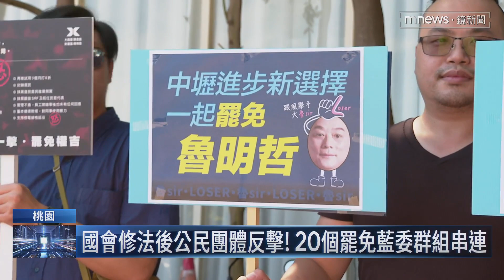罷免戰遍地烽火 北市藍委下週踩點吳思瑤選區反制｜鏡新聞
藍綠的罷免戰持續升溫，綠營聲援「拆樑」，國民黨立委也反制，台北市5位立委，徐巧芯、羅智強、王鴻薇等人將打頭陣，下週一將在被點名罷免的民進黨立委吳思瑤的選區，也就是石牌捷運站的出口，進行國會改革宣講，同時藍營友軍高金素梅也將選罷法修法，排進下週議程，今天（6/29）吳思瑤批評修法背離民意更涉及自肥。